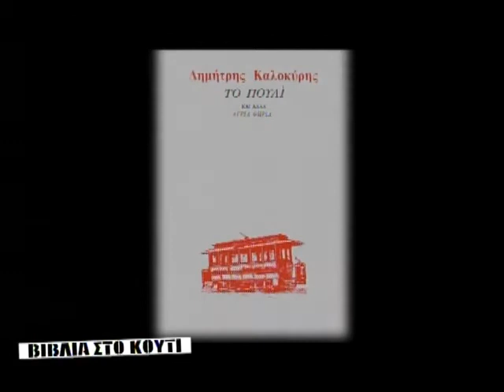Βαρβέρης - Καλοκύρης , Βιβλία στο κουτί 3